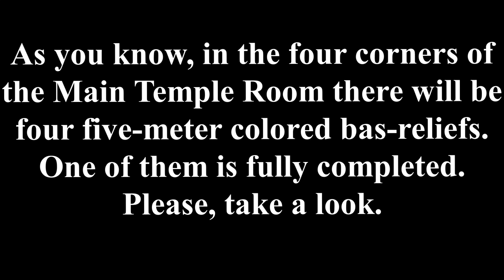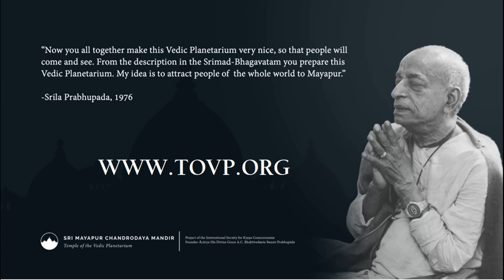Krishna-Balaram TOVP Panel completed June 2022